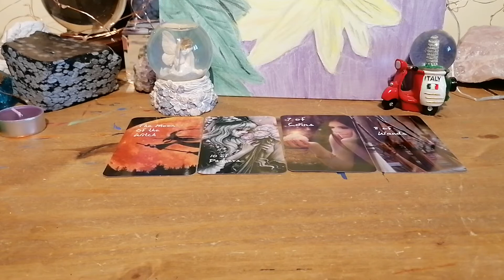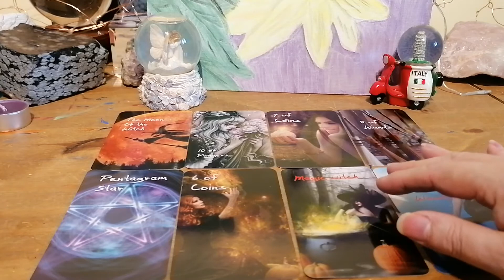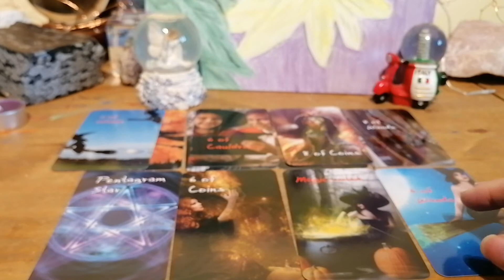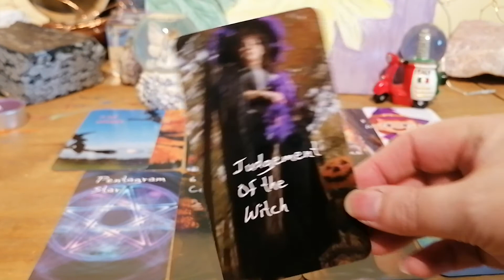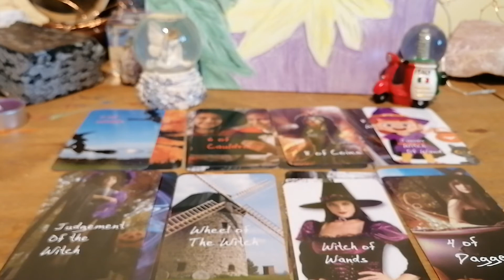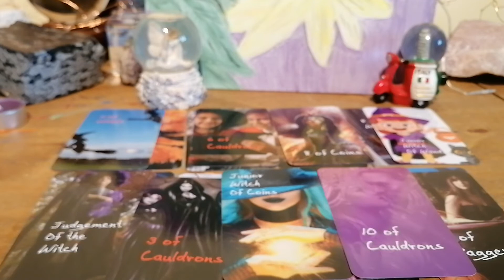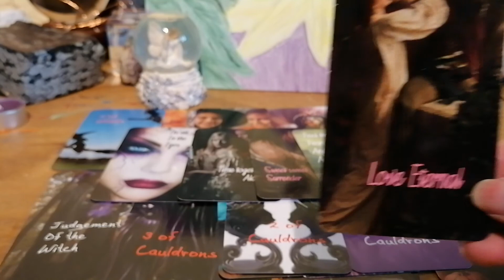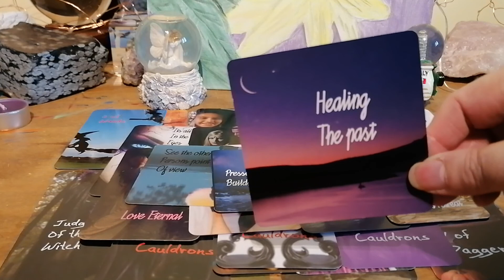ARIES ♈ A NEW BEGINNING IN LOVE AFTER A TIME OF HEALING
ARIES JUNE TAROT LOVE AND GUIDANCE FOR SUN MOON RISING OR VENUS SIGN

MY DECK SHOP AND OTHER CHANNEL SOULMAGIC INSPIRATIONS
DECKS USED
TAROT OF THE WITCH
MAGIC LOVE ORACLE
MAGICAL MOON ORACLE

ENTERTAINMENT ONLY
BLESSINGS